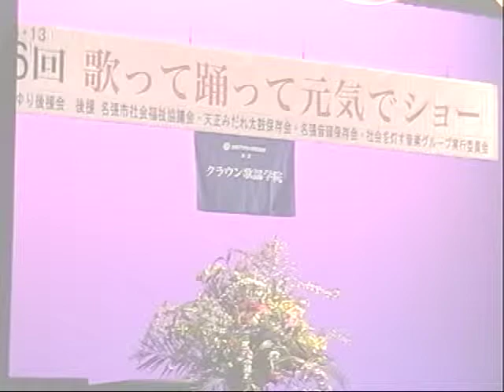向井洋子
説明